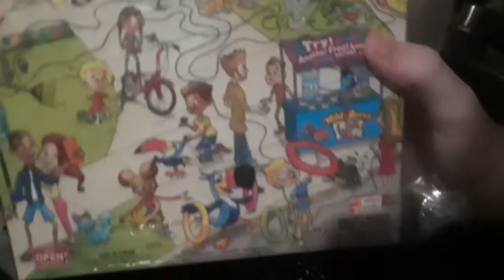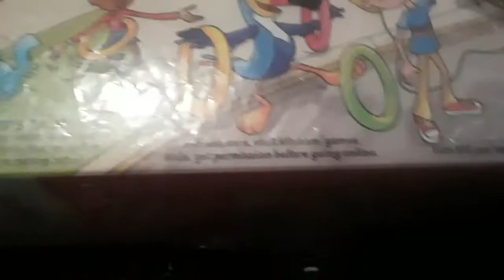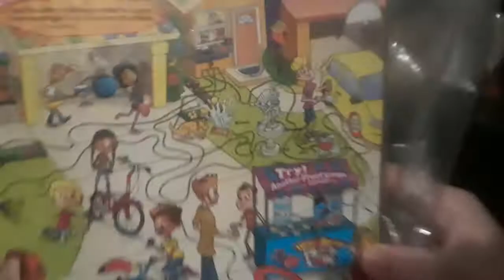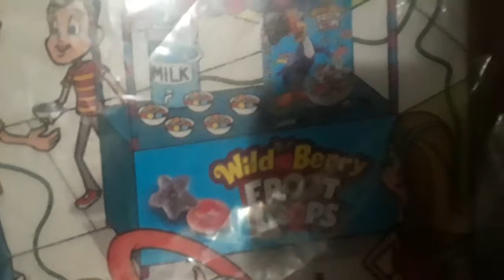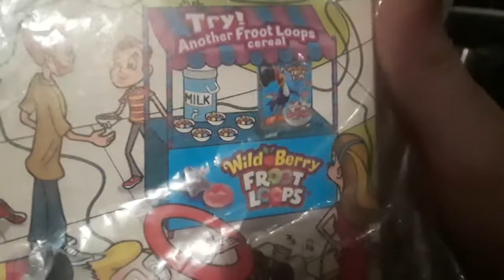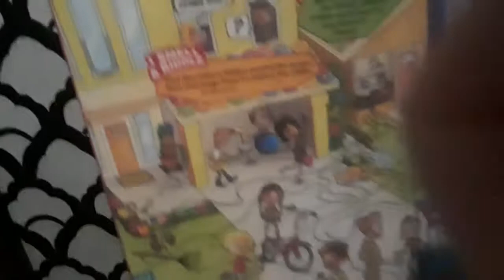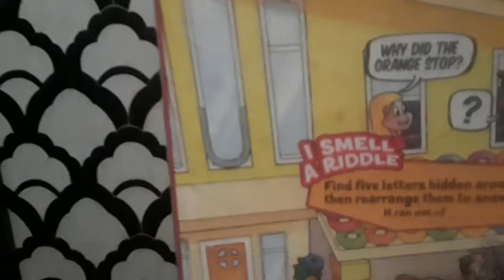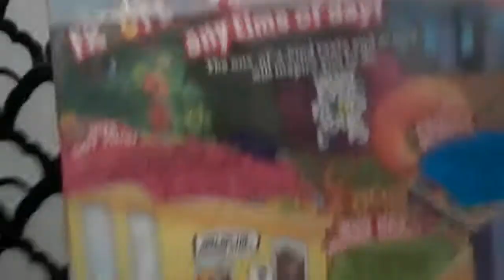Fruit Loops Pt 3 ~ Cereal Box Reviews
It continues...